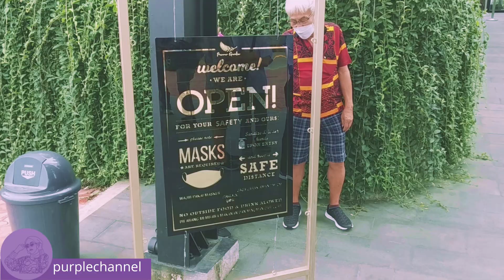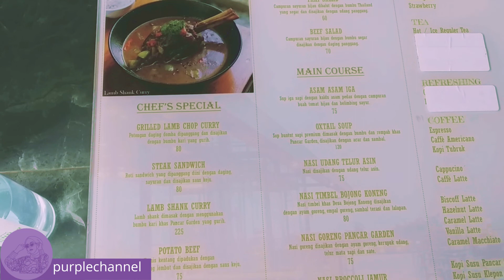PANCAR GARDEN SENTUL DENGAN VIEW GUNUNG PANCAR | UDARA SEJUK TIDAK JAUH DARI JAKARTA !! NONGKRONG !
Halo Gais..
Apa kabar semua ?
semoga sehat selalu yaa..

kali ini aku mau ajak temen temen online ke Pancar Garden Sentul..
Bagi yang ingin berwisata kuliner dan menikmati sejuknya daerah pegunungan, wajib kesini yaa...